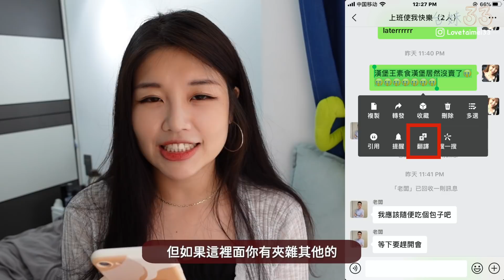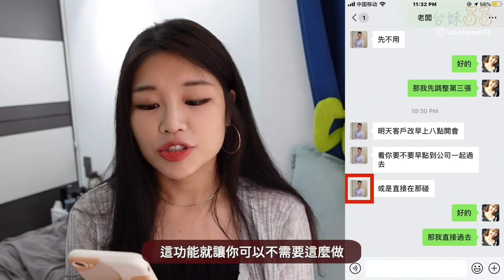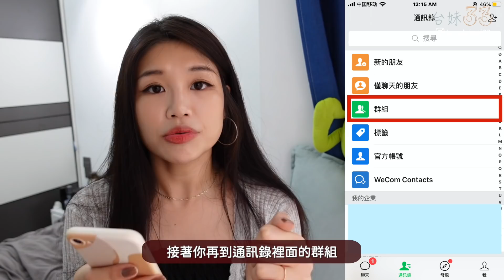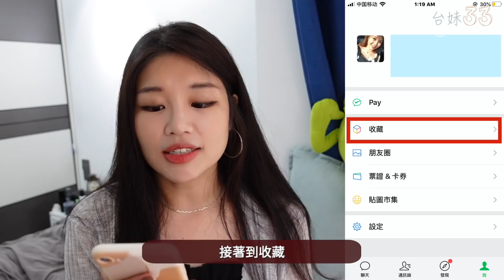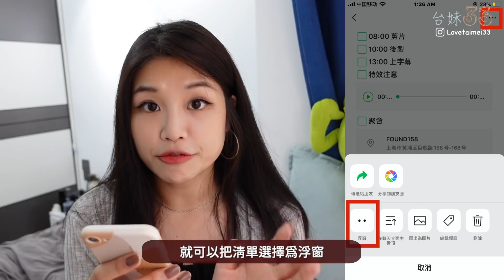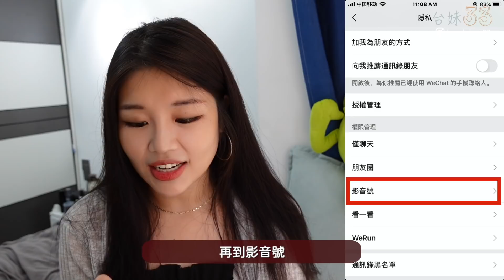|33| WeChat 微信15個隱藏版功能！一定有你不知道的😎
今天要和大家分享的是15個微信隱藏版功能！粗略分為五類，分別是訊息類、群聊類、紅包類、其他便利功能類，以及最後的表情符號跟貼圖類．表情符號跟貼圖實用性還好，但可愛度爆表，所以就全部放到最後歸為一個功能來分享啦！

▶︎未經同意請勿轉載&侵權聲明
影片欲轉載請留言或私訊，轉載請「標明原著出處」和「備註 YouTube 原始影片鏈接」以免侵權謝謝！